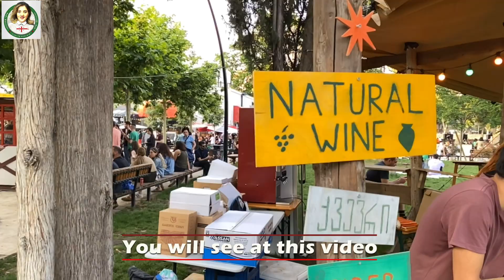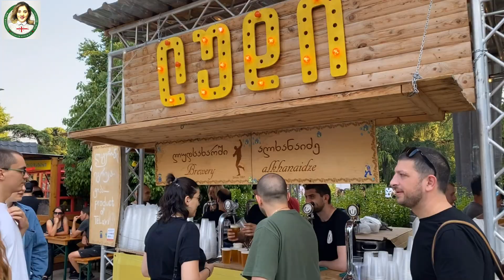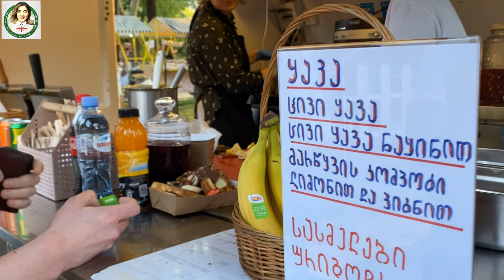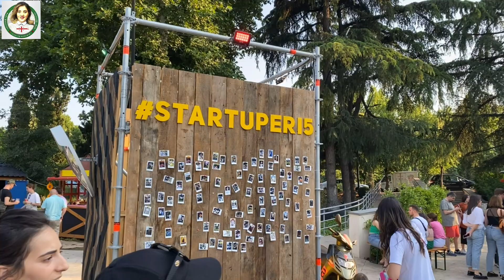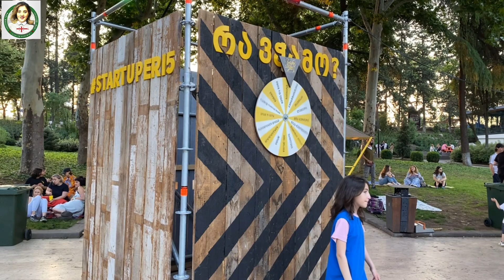The Best Food Festival in Georgia _ Experience the Taste of the South.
Georgia and its people love celebrations, since they are a perfect reason to get together with their friends and have a great time. Georgians enjoy good food, flavorful wine, and joyful melodies - so these are sure to be a part of every Georgian festival. You will definitely want to come and take part in these unique celebrations, and share the joys of life and learn more about the local culture.
this festival was one of The Best GEORGIAN Street Food FestivalL In TBILISI .